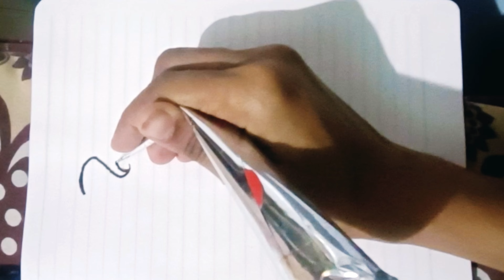Learn different mehndi patterns for Arabic design✨| अरेबिक मेहंदी के पैटर्न सीखें ‎@uslubalhaya